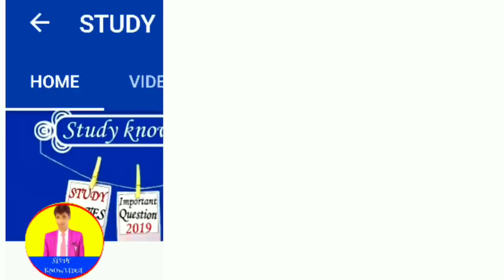ट्रांजिस्टर क्या है | प्रकार | ट्रांजिस्टर के प्रकारों का प्रतिक | Class 12 Physics NCERT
12 physics most important questions in hindi
most important in physics
most important physics ideas
most important questions of physics class 11
most important questions of physics class 12 board
most important questions of physics class 12
physics most important question 2019
12th chemistry 2019 blueprint
chemistry 12th objective 2019
chemistry blueprint 2019 12th class
chemistry 12th model paper 2019
chemistry 12th objective answer 2019
chemistry blueprint 2019 12th class cbse
chemistry 12th blueprint 2019
class 12th chemistry blueprint 2019
12th chemistry ncert blueprint 2019